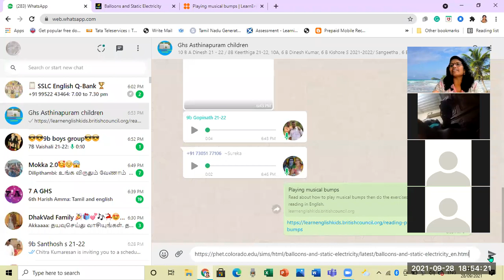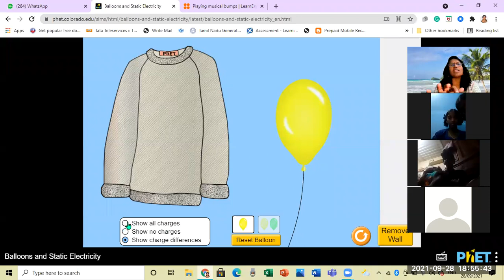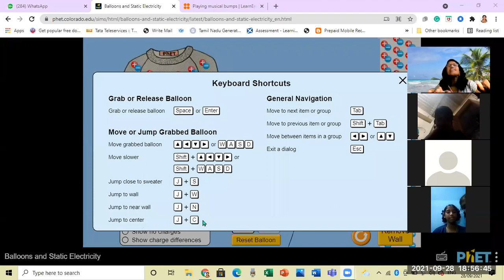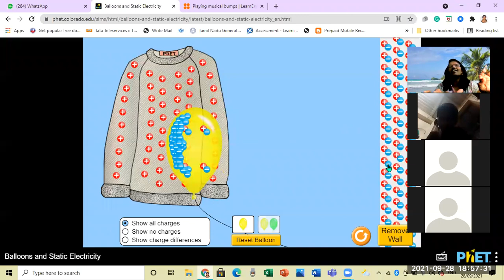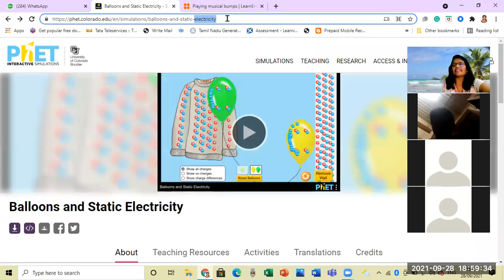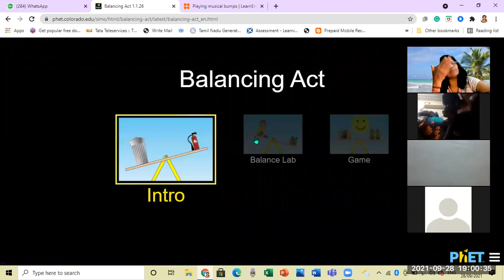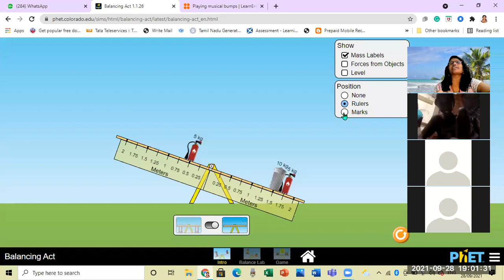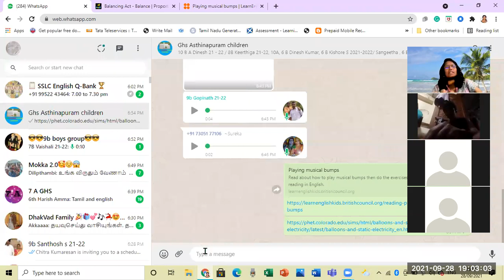GHS Webinar - 2 Phet simulations 28 09 2021